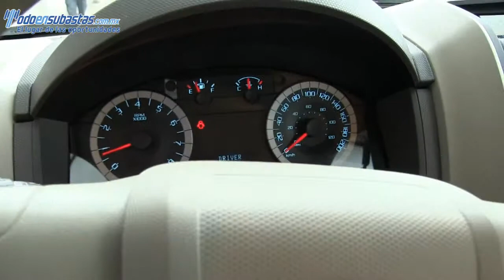Ford / Escape / 2011